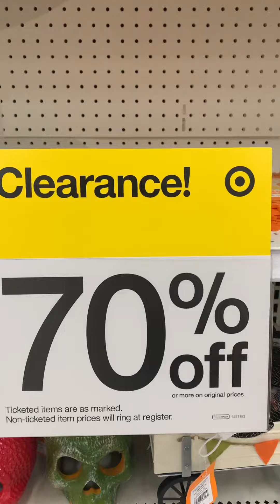Target Halloween Clearance | 70% Off 🔥🎃|Usa Youtuber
Hot Deals